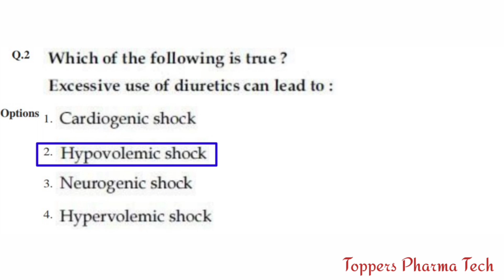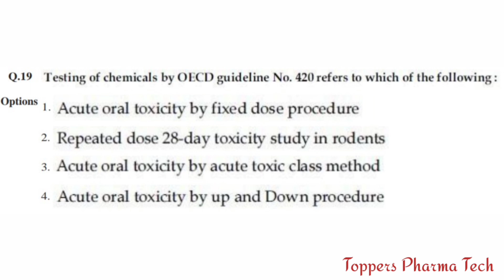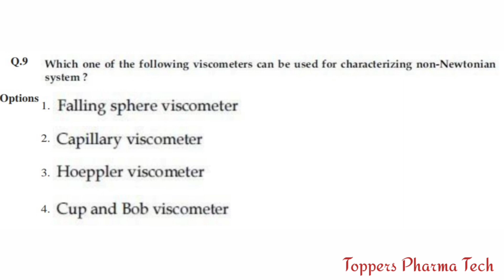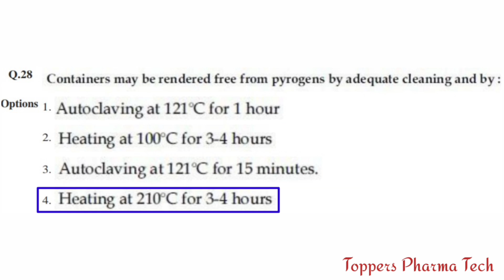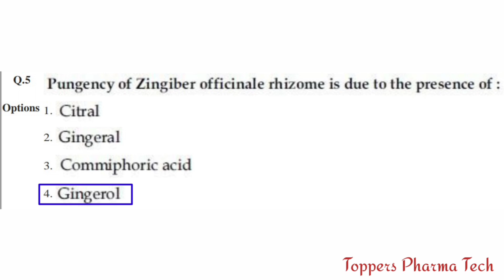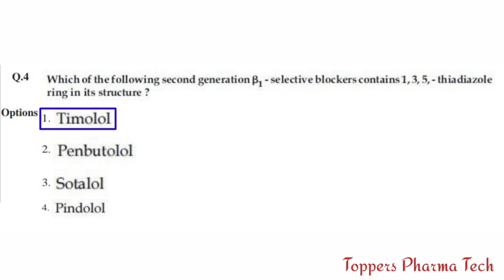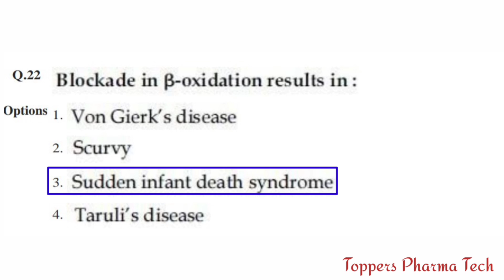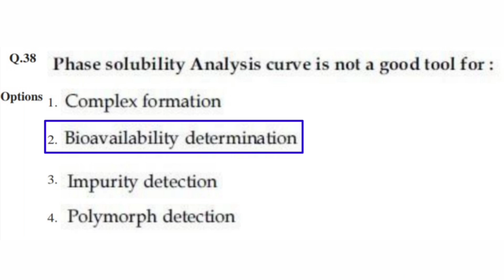GPAT Exam 2019 Solved Questions Paper || Multiple Choice Questions || GPAT Exam 2020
Useful in Various Pharmacy Exams:-
GPAT Exam Questions Paper
TNPSC Pharmacist Exam Questions Paper